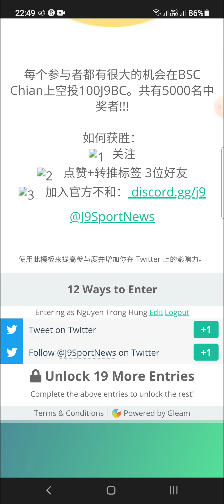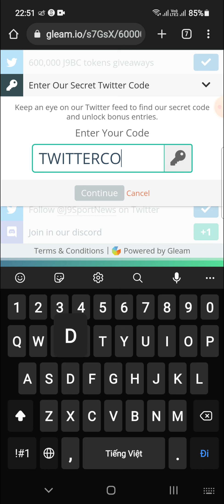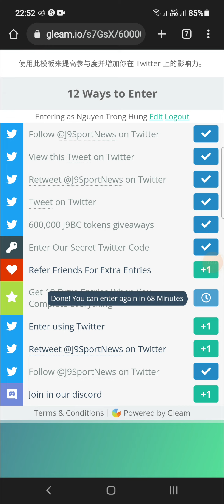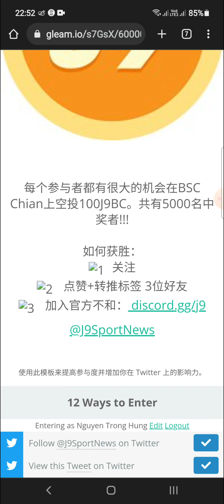Hướng Dẫn Ăn Chia 600,000 Token J9BC Mạng BSC (for 5000 user winner)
🔗 Link tham gia dự án
👉 Code điền : TWITTERCODE